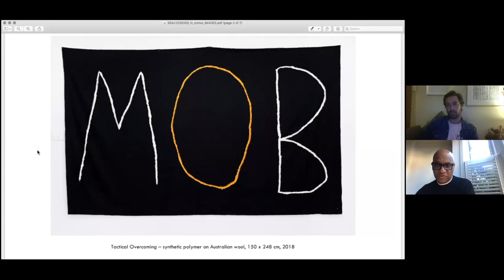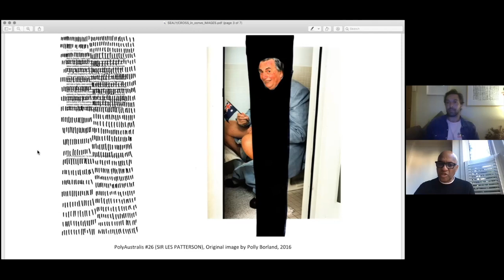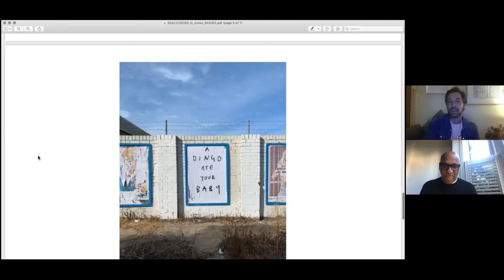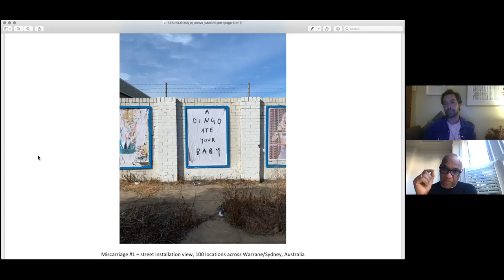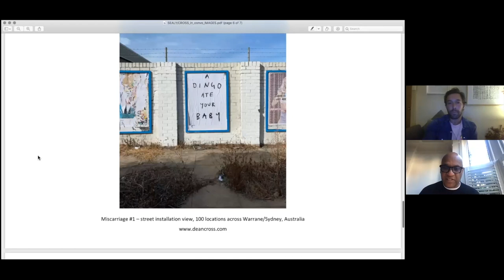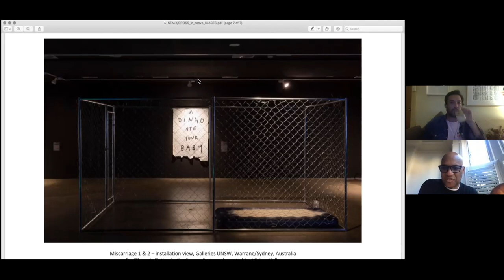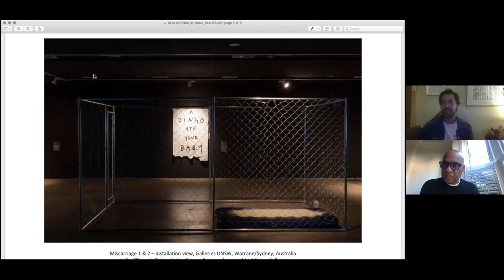PHOTO LIVE Dean Cross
Dean Cross (AU) in conversation with Mark Sealy, Director, Autograph (UK).

Photo Australia, Melbourne and Autograph, London are collaborating to present an international season of PHOTO LIVE talks. The ten free online conversations between artists, photographers and curators from Australia and the UK will explore ideas of identity and belonging in the context of human rights, representation, and social justice. This program highlights the importance of centring black, Indigenous, feminist, queer and other marginalised voices and storytelling in photography.

This program is part of the UK/Australia Season 2021-22—a collaboration between the British Council and the Australian Government’s Department of Foreign Affairs and Trade, under the patronage of Her Majesty the Queen. The theme of the Season is ‘Who Are We Now?’ and will reflect on the shared history, current relationship and imagine the future of the two nations.